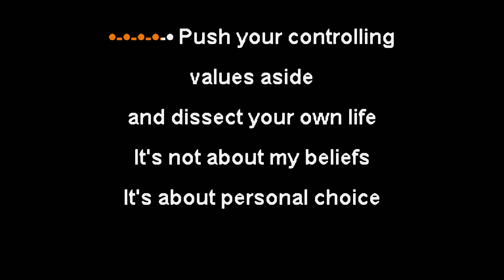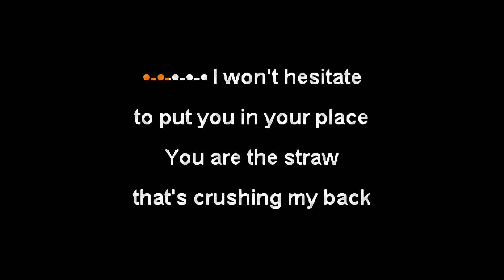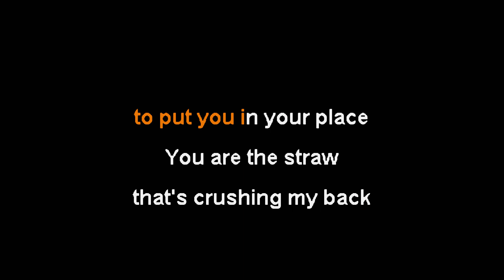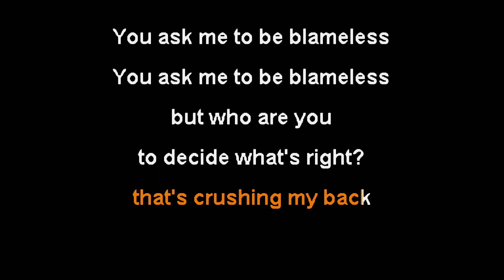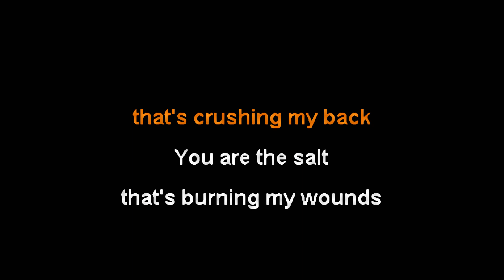August Burns Red - White Washed [Karaoke Instrumental]